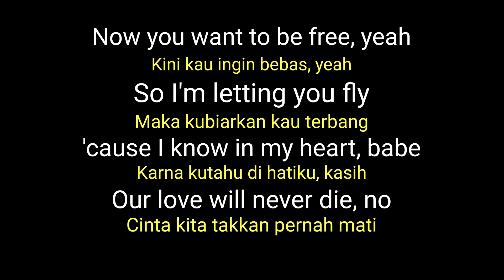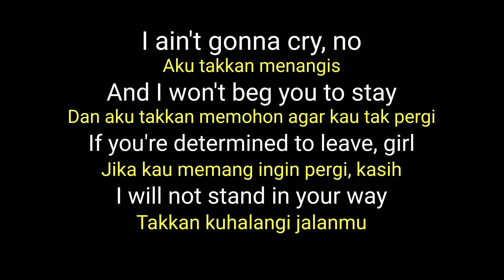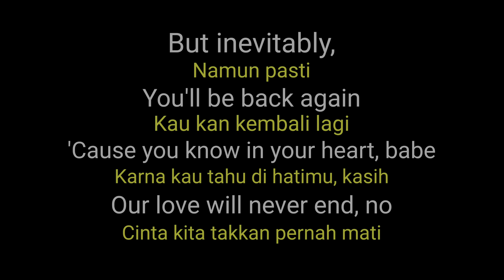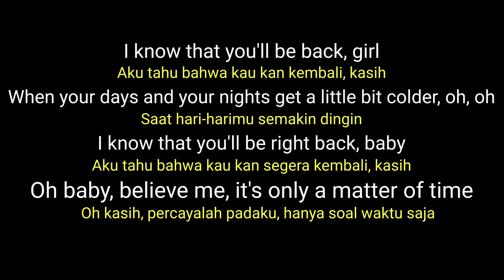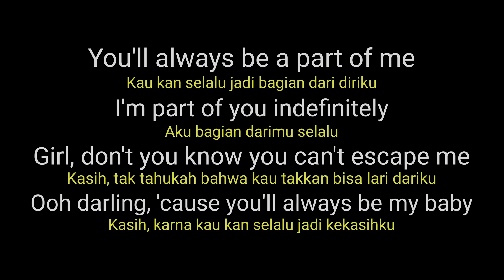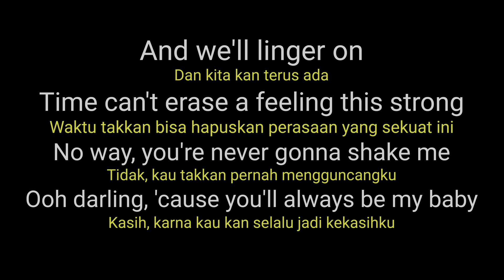David Cook - Always be My Baby (Lyric dan Terjemahan) HD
David Cook - Always Be My Baby lirik dan terjemahan bahasa indonesia.

terimah kasih untuk teman teman yang sudah menonton video saya 🙏